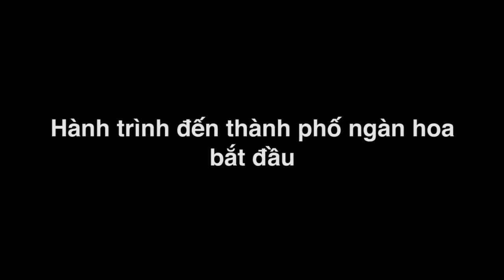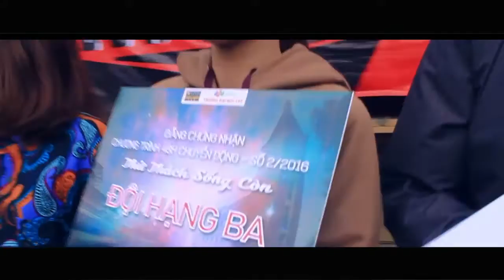48h chuyển động tại thành phố mộng mơ